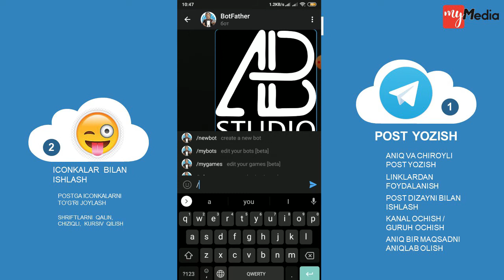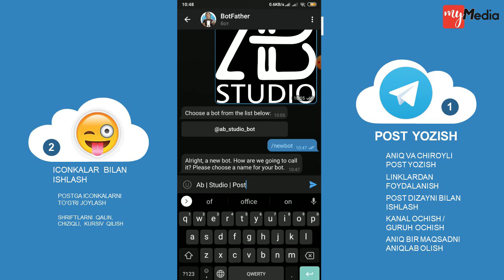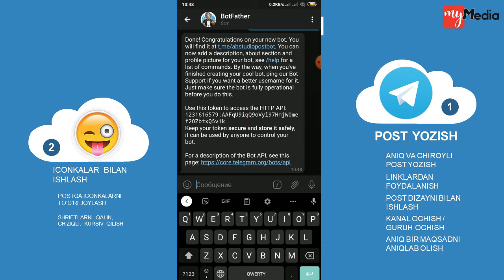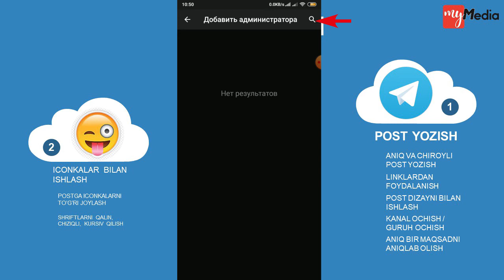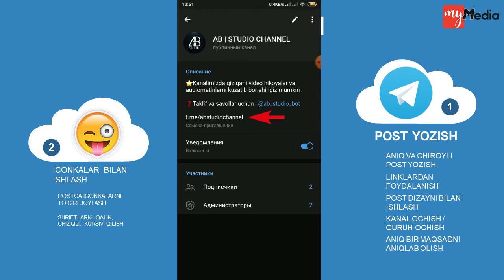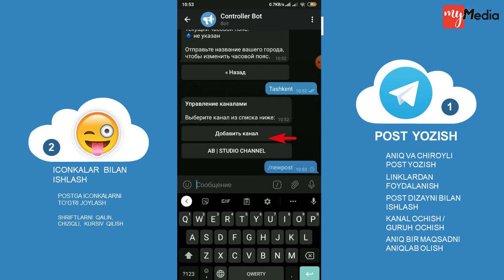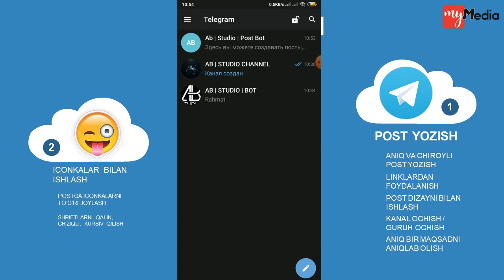SMM | #7 - DARS | MyMedia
7- dars " TELEGRAM BOT - 3  "